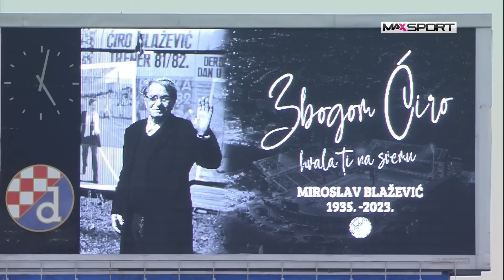DINAMO vs ISTRA 1961 1:0 (21. kolo, SuperSport HNL 22/23)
Sažetak utakmice 21. kola SuperSport Hrvatske nogometne lige između Dinama i Istre 1961 (1:0).